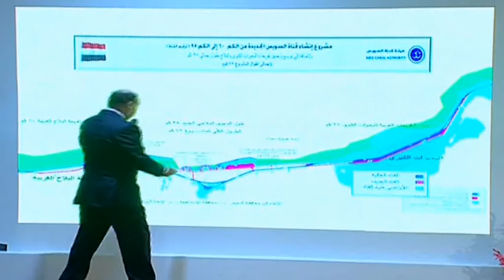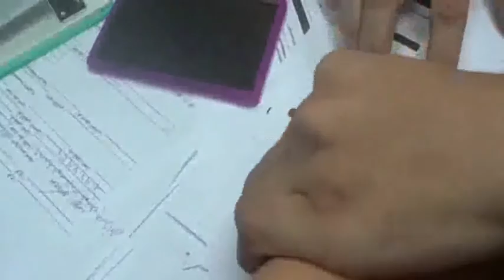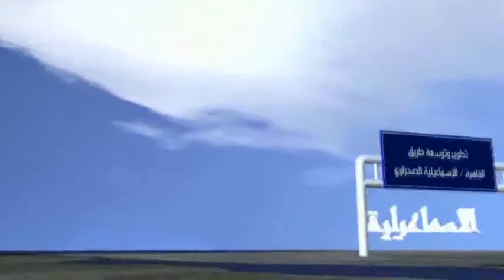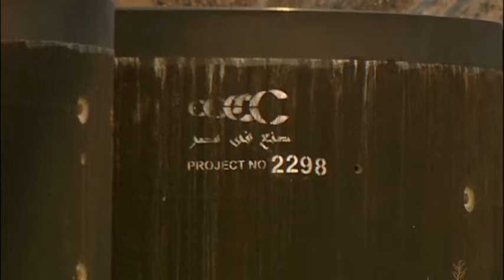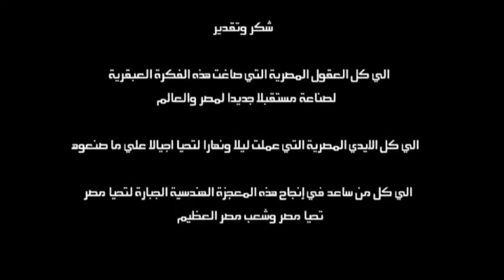فيلم تسجيلي عن " قناة السويس الجديدة " لقناة النيل للاخبار 13-8-2015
فيلم تسجيلي عن " قناة السويس الجديدة "
مصر تشرق من جديد " قناة السويس الجديدة